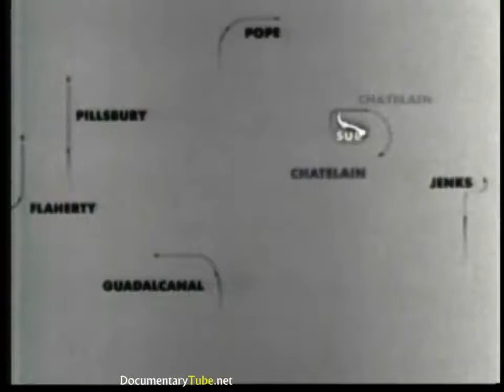U 505 First Captured U Boat ()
This short video documents the first capture of a German U-boat by the U.S. Navy.

This film takes a memorable look at  II advanced anti-submarine operations. In June, 1944, Task Force Guadalcanal, commanded by Captain Daniel V. Gallery, composed of the escort.

The incredible tale of U-110 is told through rare archival footage and photos, captured documents, and interviews with German and British sailors. ☆Watch Most Popular Documentaries Released.

Away Boarders -- the history of the USS Guadalcanal and the capture of the first German submarine U-505 in  2 by the U.S. Navy. The U-505 was the first enemy warship captured by the.